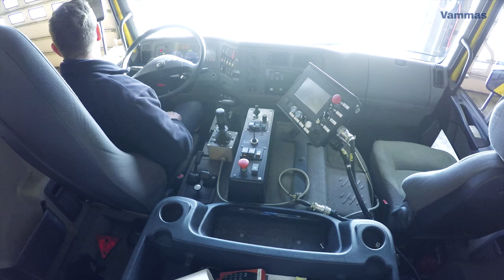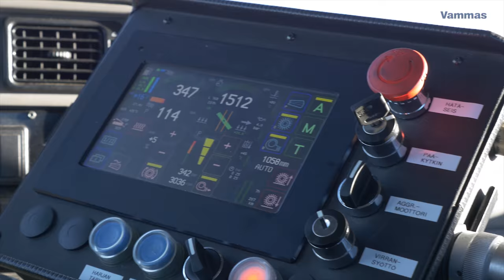VAMMAS SB4504 Airport sweeper-blower.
The airport sweeper-blowers SB4504 and SB5504 are the latest generation of VAMMAS equipment, which represent a new level of efficiency when it comes to snow removal. The futuristic design, reliability and optimised fuel consumption are just some of the advantages of the new VAMMAS sweeper-blowers. The position of the engine and the hydraulic systems above the truck chassis is a major innovation which optimises the pressure distribution and enables more efficient and faster operation. The SB4504 and SB5504 models are designed for use on aprons, taxiways and runways and their easy operation means that they can be quickly deployed in the event of a sudden deterioration in weather conditions. The combination of the plough, sweeper and blower ensures maximum performance even when operating at speeds above 60 km/h. These sweeper -blowers have a quick release plough and a broom transporting position, for easy storage in any maintenance facility. Tow-behind sweepers SB4504 and SB5504 – incorporating futuristic design with innovative solutions.